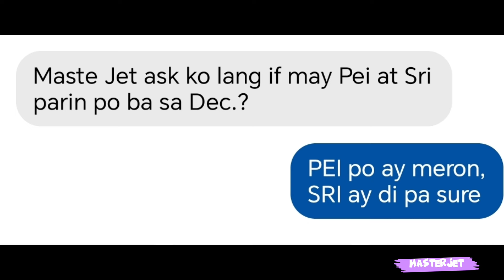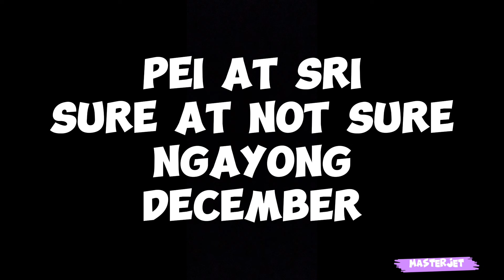PEI AT SRI SA DECEMBER 2024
Maraming salamat sa inyong patuloy na pagsuporta! God bless sa inyong lahat! I love you all!!!